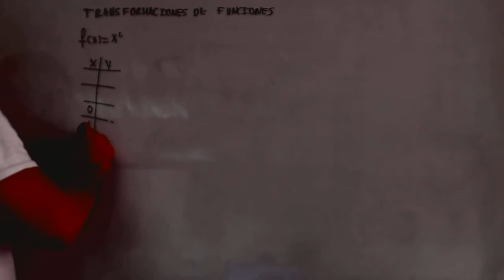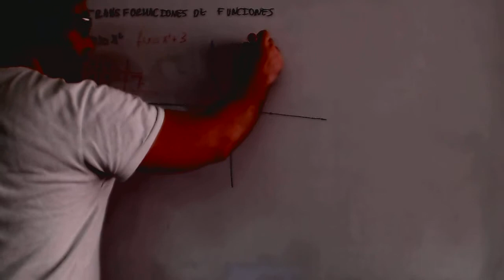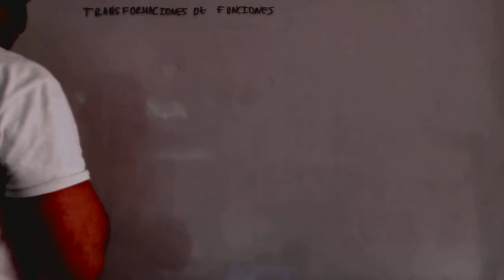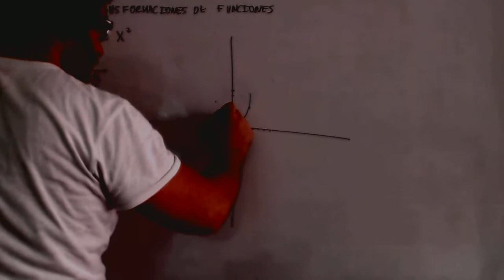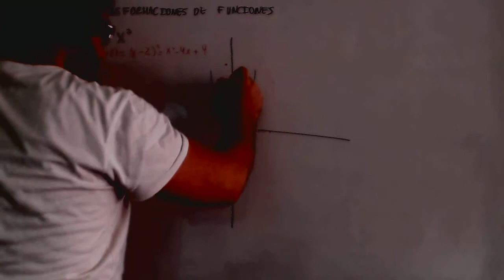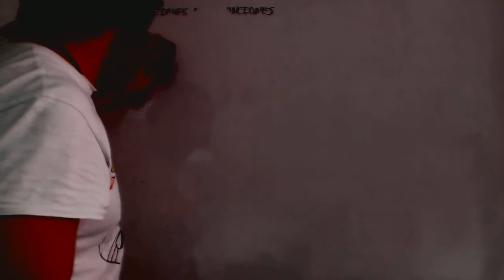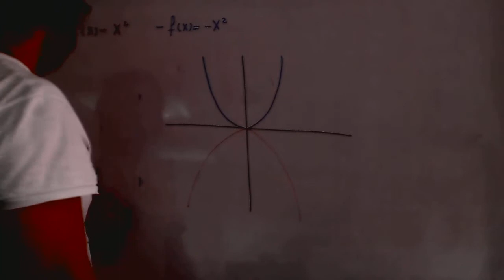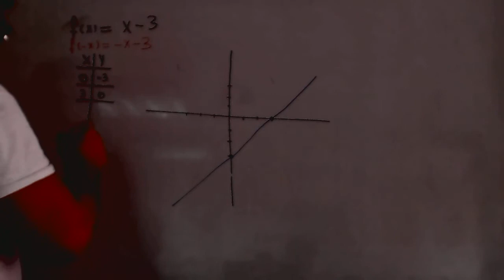Funciones transformaciones Matematicas 1º Bachillerato Academia Usero Estepona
Funciones transformaciones Matematicas 1º Bachillerato